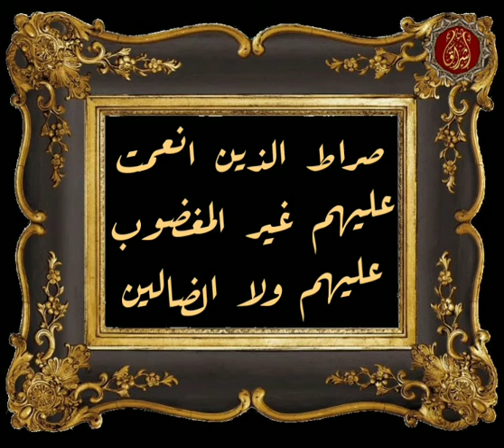سورة الفاتحة مكررة للأطفال للحفظ